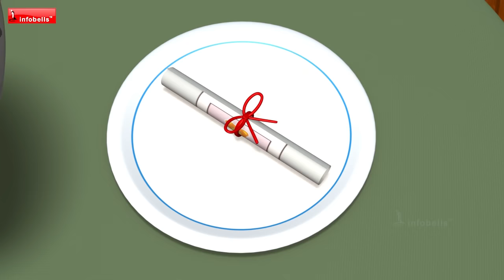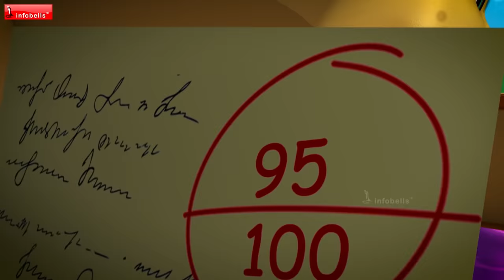Aloo Kachaloo Ka khazana & much more | Hindi Rhymes for Children | Infobells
In this Hindi Rhymes for Children, Aloo Kachaloo has become lazy, but mummy knows a trick easy. Aloo reaches the breakfast table soon, there is a map under a spoon. Then the treasure hunt begins...